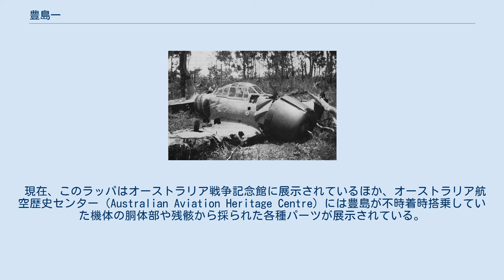豊島一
豊島 一（とよしま はじめ、1920年（大正9年）3月20日 - 1944年（昭和19年）8月5日）は、日本海軍の軍人、戦闘機搭乗員。
最終階級は三等飛行兵曹。
第57期普通科信号術練習生、丙飛7期卒業。
 第二次世界大戦でのオーストラリアにおける日本兵捕虜第一号であり 、カウラ事件の中心的人物でもある。
 香川県三豊郡勝間村（三豊市高瀬町）出身。
農家、豊島元兵衛とコマツの三男として生まれる。
勝間尋常小学校（現三豊市立勝間小学校）、高等科、青年訓練所を経て戦闘機搭乗員を志し1938年（昭和13年）、佐世保海兵団に入団。
普通科信号術練習生、長良乗組、陸戦隊、千歳・加賀乗組を経て、第五十六期操縦練習生に合格。
1940年（昭和15年）9月、操縦練習生制度廃止により丙種飛行予科練習生（丙飛）第7期生となる。
第二航空戦隊（司令官山口多聞少将）空母「飛龍」航空隊の所属となった。
 1942年（昭和17年）2月19日、南雲忠一中将率いる第一航空艦隊はダーウィン空襲を実施する。
この日、空母「飛龍」から発進した攻撃隊の機数は、零式艦上戦闘機9機、九九式艦上爆撃機17機、九七式艦上攻撃機18機であった。
戦闘詳報によれば、豊島は零戦隊第1小隊（小隊長：熊野澄夫大尉）3番機（零式艦上戦闘機二一型、製造番号5349、機体番号はBII-124）として午前6時30分（オーストラリア現地時間午前8時30分）ごろ発艦した。
 オーストラリア軍が撮影した搭乗機 高度5000メートル東飛行場滑走路上の航空機を機銃掃射にかかる直前の午前8時15分～20分ごろ、東部パーリマー高射砲隊前からの砲弾の破片がエンジンオイルのタンクを貫通してエンジントラブルを起こした。
豊島は友軍に別れを告げると、8時30分ごろ飛龍に「我死スメルヴィル島ノ中央密林中」との打電を撃ち、メルヴィル島のスネーク湾に不時着した。
打電を受けた淵田美津雄中佐は直衛巡洋艦の利根ないし筑摩から水上偵察機を探索に向かわせたとされるが、該当の水偵関係者は記憶にないとしている。
間もなく本国からは自爆・戦死と認定され、一等水兵から三等飛行兵曹へと一階級特進。
 右目上の裂傷のみですんだ豊島は、すぐさまその場から離れ逃走を図ったが、24日現地のアボリジニであるティウィ族に捕まり、豪軍工兵隊第23中隊のレスリー・パウウェル軍曹に引き渡された。
捕虜番号はP.O.W.J.910-1。
 この零戦は連合国側にとって最初の鹵獲機であったが、機体の損傷が甚だしく、完全な機体を入手するには半年後のアクタン・ゼロを待たなければならなかった。
 豊島は「南忠男兵曹長」を名乗り、中攻射手の兵曹長で、アンボンからダーウィン空襲に向かったが、落下傘降下したと名乗っていた。
メルヴィル島から遠く離れた南オーストラリア州アデレード近郊の民間の在豪邦人を対象としたラウディ収容所に拘留された。
しかし入所して一週間たった時、馬で脱走して飛行場まで強行突破し、飛行機を強奪せんとする騒ぎを起こしたが、飛行場まで辿り着く前に捕縛された。
その後、シドニーの西方約600キロにあるやはり民間の在豪邦人を対象としたヘイの収容所に移された。
収容所での生活は一日8時間で、道路の補修作業やまき集め、柵を作ったり牛馬の糞を集めたりと過酷なものではなかった。
 ヘイ収容所には他の日本兵捕虜も収容されていた。
同年2月15日、索敵中に交戦し不時着した東港空大艇隊所属97大艇搭乗員の高原希国一飛曹(偽名：高田一郎)、古川欣一二整曹(同：山下清)、沖本治義一飛曹(伊野治)、天本正好三整曹（天野）、平山一飛曹（平田）の5名である。
しばらくは孤立していたが、飛行機搭乗員という事に気づかれると5名よりリーダーとして立てられる。
また、ほかの一般人収容者も豊島らに同情的で、銀行員など高学歴者が多かったことから6人に様々な知識を伝授した。
この時期から英語を学び始めたようで、高原はあっという間に追い越されたと回想する。
 起因 やがて戦争の長期化に伴い、捕虜の数は次第に増加した。
軍の捕虜はヘイの収容所の民間人より分離され、まとめてカウラの第12捕虜収容所に移されることとなった。
当初の捕虜は、台南航空隊のエース・パイロット柿本円次二飛曹ら豊島と同じ海軍パイロットが中心だった。
捕虜の自治が認められていたことから豊島は人望と英語力を買われ、団長（キャンプリーダー）に選出される。